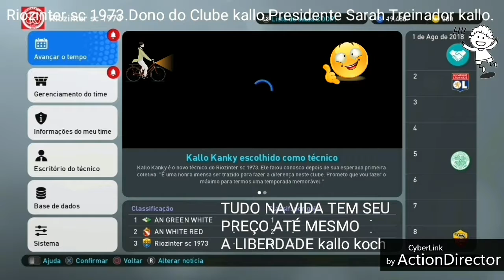Riozinter sc 1973 contrata novo treinador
Te cuida Abelão vai ficar desempregado.